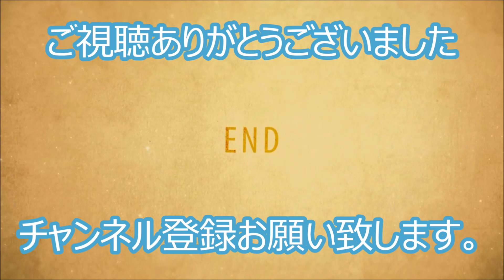あかぎ団ライブ@前橋公園（2部）『前を向け』(カワイイ気持ちになって聴いて下さい。)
群馬県ご当地アイドルあかぎ団さんのカワイイ気持ちで聴かなくてはいけない歌で『前を向け』意味は分かりませんがカワイイ曲とカワイイ振り付け、実はインデーズCDのB面的な歌ですが耳に残るかも!？。